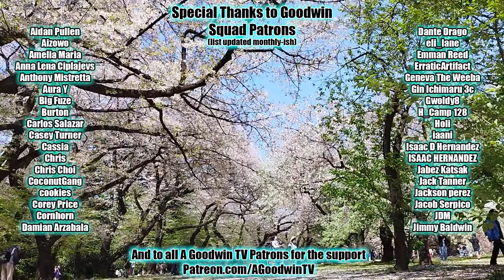HUNTER x HUNTER episode 100 reaction and commentary: Tracking x and x Pursuit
The Hunter x Hunter reaction and commentary series continues with episode 100, Tracking x and x Pursuit.

In Hunter x Hunter 100, Tracking x and x Pursuit, Killua gets hit with ant farts and testicle bullets and still manages to look awesome.

Hunter x Hunter Synopsis: What's that in yo-yo range?